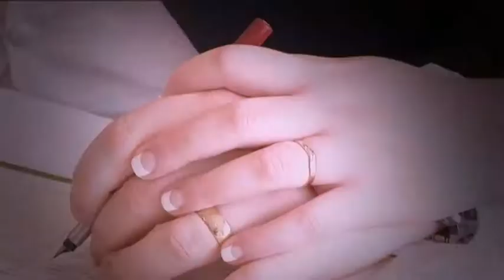Wychwood Park Golf Club - Jane & Richard's Wedding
with Hummer stretch limo, ivory and red. Filmed at Weston, Crewe, Cheshire.